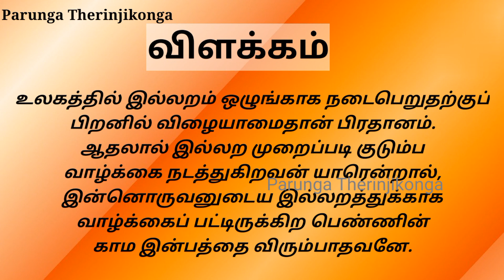Day-147 திருக்குறள்||அறத்துப்பால்||பிறனில் விழையாமை||Daily One thirukkural with meaning in tamil